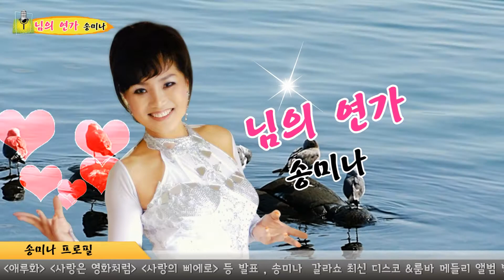님의 연가 - 송미나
대표곡 : 웃고살자,여인별곡,애루화,사랑은 영화처럼,사랑의 삐에로 등 발표 , 송미나  갈라쇼 최신 디스코  룸바 들리 앨범 발표

카카오톡 과 카카오TV 그리고 유투브에서
“채널넘버식스”를 검색하셔서 들어오시면
생방송 과 지난 콘텐츠를 보실수 있습니다

(모든 검색엔진에서 검색하셔도 볼수 있습니다)

좋아요 와 구독 버튼을 눌러 주시면 감사하겠습니다